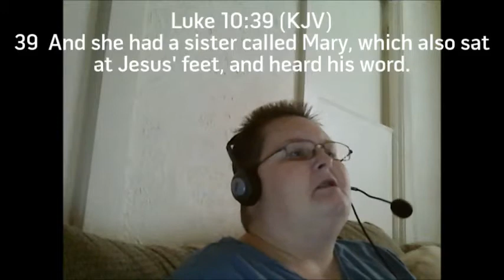Thoughts for the Quiet Hour October 1st 2014